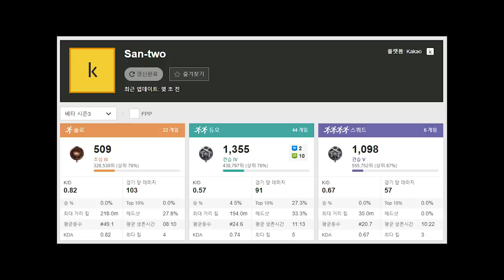[배그더빙] 사녹 통곡의 다리 위에는 변태가 산다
녹화 셋팅 실수로인해 게임 소리가 녹음 안되었읍니다, 죄송합니다.